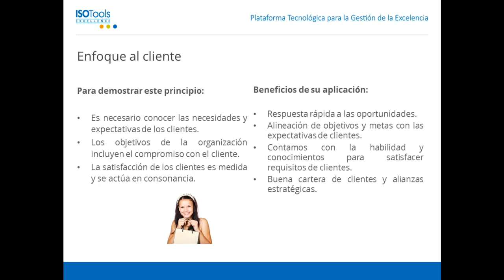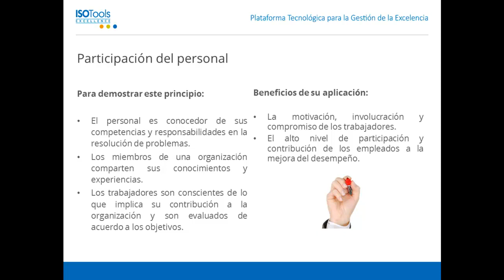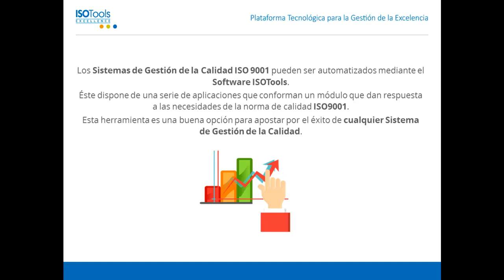ISO 9001 Principios de gestión de la calidad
En este vídeo se recogen los principios de gestión de la calidad, de acuerdo con la norma ISO 9001:2008. Aparecen algunas aclaraciones con respecto a ISO 9001:2015, las más notables, y la descripción de cada principio viene acompañada de los beneficios que aportan.